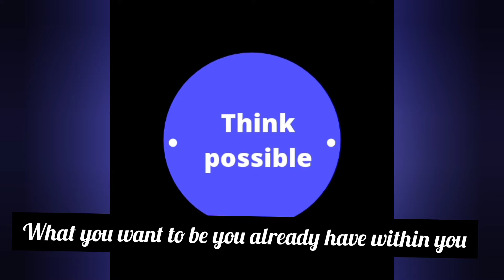interview tips for Freshers/ new graduates. How to ace a job interview/ think possible.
This video is talks about ways to ace an interview especially of you are a new graduate without any work experience.tipstoaceajobinterview howtopassajobinterview.